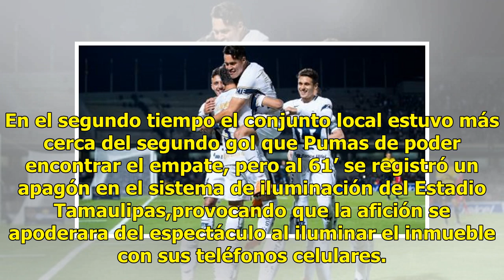Pumas inicia con triunfo en la Copa MX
Mediotiempo | 24 Julio 2018 | 23:50 Con un plantel plagado de suplentes y jóvenes formados en la Cantera universitaria, solo apoyada por hombres de experiencia como Marcelo Díaz, Felipe Mora y Aluztiza, es como los dirigidos por Patiño se plantaron en la casa de la Jaiba Brava, encontrando al héroe ...